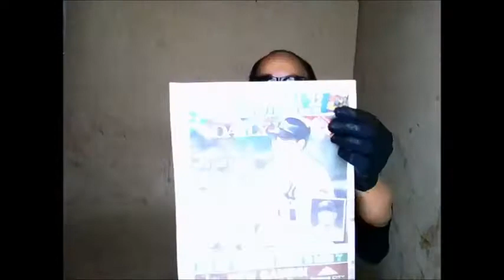The Kidd Creole " Rock & Roll Hall of Famer" 50 Rhymes in 50 Days #44 part 1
The Furious 5, Grand Master Flash and The Furious 5, Grand Master Flash, Hip Hop